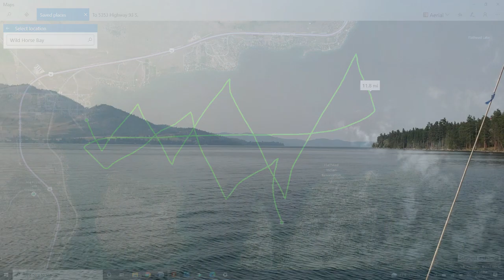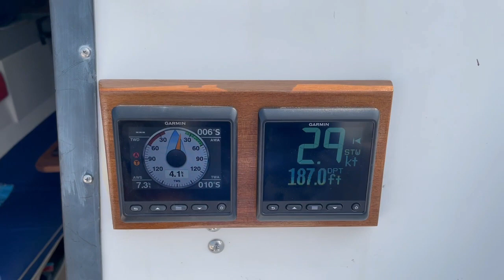Triplet Tales: Flathead Lake, Montana. July 2021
Join us for a few days on Flathead aboard the F28 Triplet
Trailering from Oregon for a memorable sailing experience
among the Beautiful Montana Mountains,
we have an unforgettable adventure.